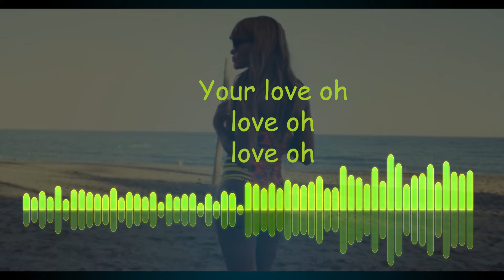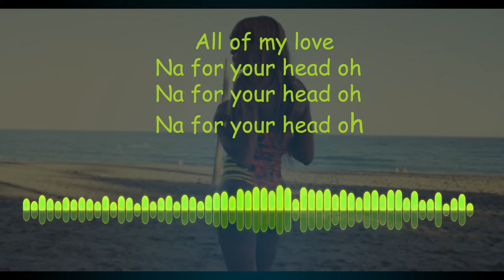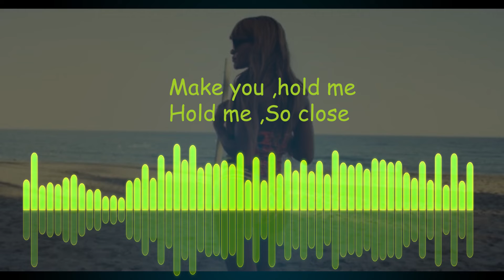Sisco X Ivory Blue - For Your Head